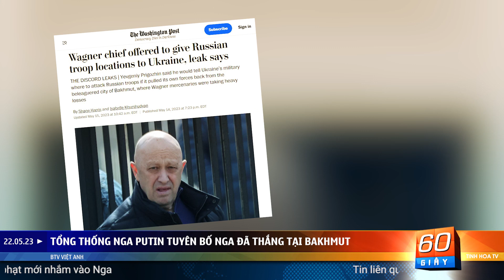Tin nóng 22/5: Tổng thống Putin tuyên bố Nga đã thắng tại Bakhmut